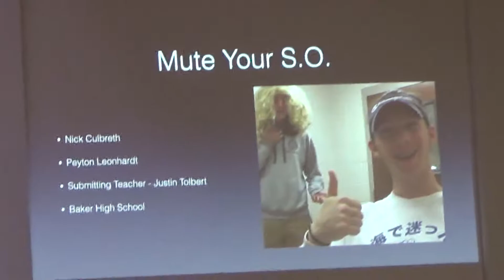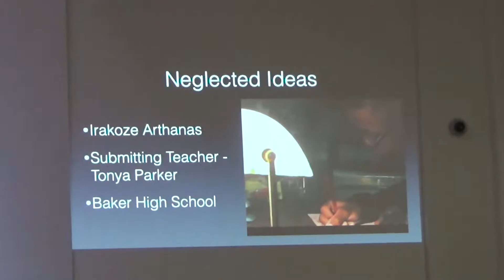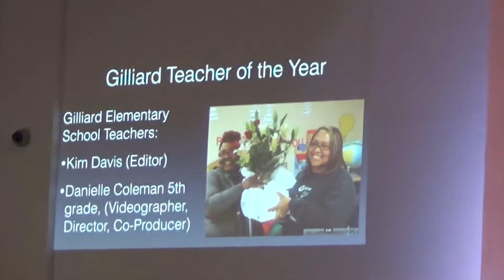MCPSS Film Festival Highlights 2019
Clay Householder